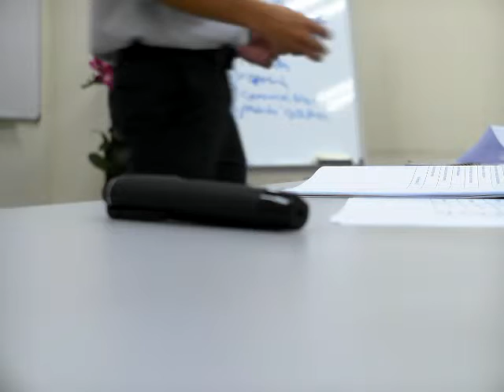Presentation Practice Superman 1